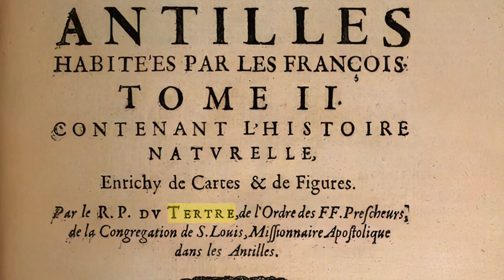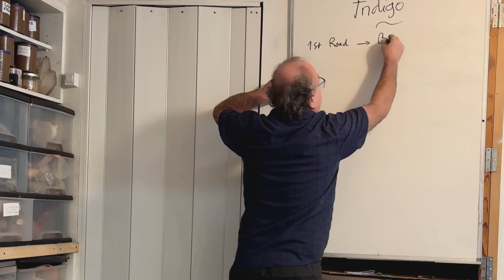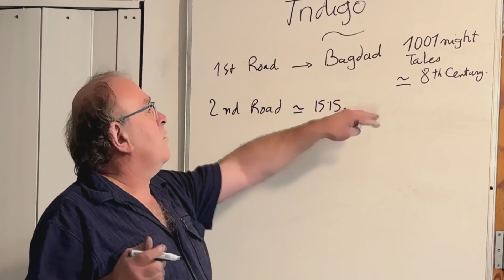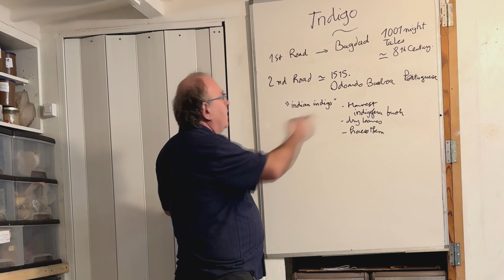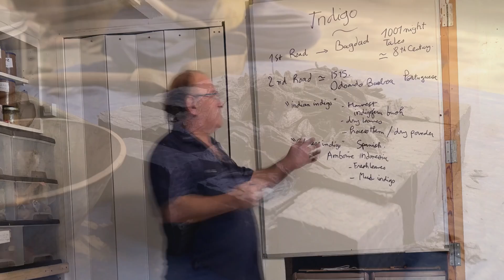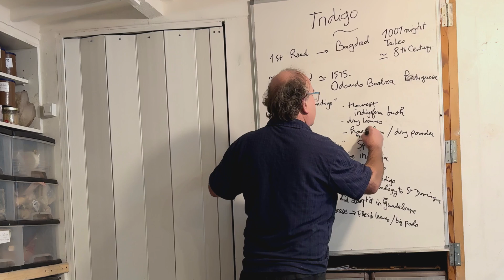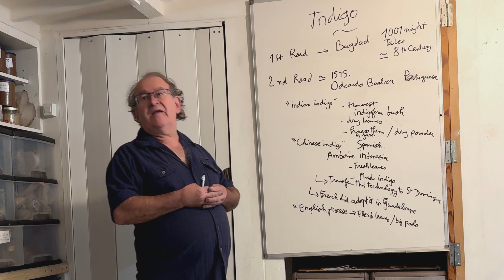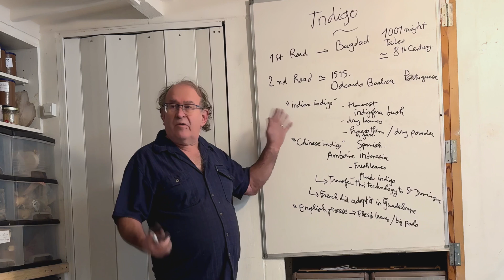Michel Garcia. Lecture about the history of indigo dye I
Unveiling the Rich History of Indigo Dye with Michel Garcia | New Tutorial Release March 2024

Join us this March for an enlightening journey through the vibrant world of indigo, led by renowned natural dye specialist, botanist, and chemist, Michel Garcia. In this exclusive lecture, Michel delves deep into the history of indigo dye, unraveling its significant impact across cultures and centuries.

About This Lecture:
Michel Garcia, a luminary in the field of natural dyes, shares his unparalleled knowledge and insights on indigo, one of the most esteemed dyes known to humanity. From its ancient origins to its revered status in the textile industry, Michel uncovers the fascinating journey of indigo dye through time. This lecture is an integral part of our new video tutorial series, set to release in March 2024, aimed at enthusiasts and professionals alike who seek a deeper understanding of natural dyes and their historical significance.

What You Will Learn:

    The ancient history and origins of indigo dye.
    The chemical and botanical aspects that make indigo unique.
    Techniques and traditions of indigo dyeing across different cultures.
    Michel Garcia's insights into sustainable practices and the future of natural dyes.

Who Should Watch:

    Textile artists and designers looking to expand their knowledge of natural dyes.
    Historians and students interested in the cultural significance of indigo.
    Anyone fascinated by the intersection of chemistry, botany, and art.

Release Date:
March 2024

Don't miss this captivating exploration of indigo dye with Michel Garcia. Dive into the world of natural dyes and discover the stories woven into the fabric of history.